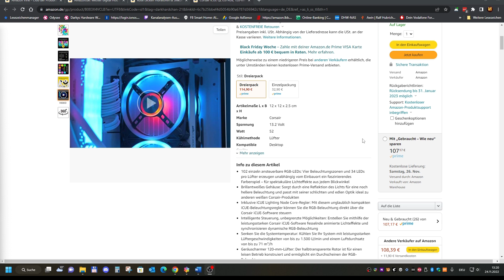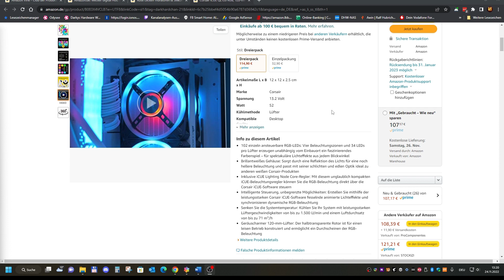Corsair iCUE QL120 RGB, 120 mm RGB Lüfter-Einbau ins Corsair iCUE 5000X RG -review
Corsair iCUE QL120 RGB, 120-mm RGB-LED-PWM-Lüfter
120-mm-RGB-LED-PWM-Lüfter (68 Einzeln Ansteuerbare RGB-LEDs, Schwierigkeiten Bis zu 1,500 U/Min, Geräuscharm
über Amazon Kaufen:
🔵"X"Corsair iCUE QL120

🔵 Mein Haupt-Systeme
Kategorie
Wissenschaft & Technik
Lizenz
Standard-YouTube-Lizenz